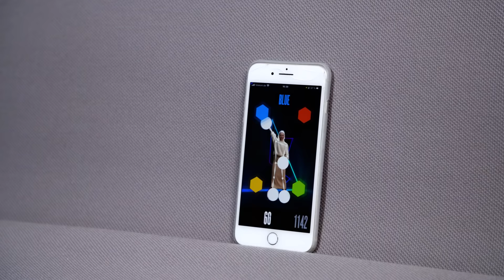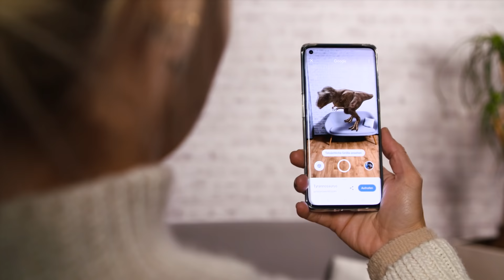VR, AR, MR, XR und Metaverse - Netzgeschichten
Reale und virtuelle Welten verschwimmen immer mehr. Viele tauchen gerne ab in Video- und Computerspiele. Aber auch im Alltag und Beruf kann uns Augmented Reality, also die Erweiterung der Realität durch digitale Projektion, gut unterstützen - die Telekom zum Beispiel in der Fernwartung. Moderatorin Sissy hat sich das mal genauer angeschaut und klärt ein bisschen auf, wie sich AR, VR, MR und XR unterscheiden. Und was eigentlich dieses Metaverse von Zuckerberg ist. Schaut rein!

Die T-Challenge sucht eure Ideen für XR Customer Experience.

Weitere spannende Projekte aus dem Bereich findet ihr beim Telekom hubraum